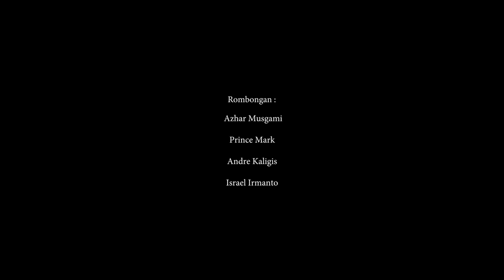Chapter 01 : Matahari Terbit Gunung Lokon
Pendakian Kawah Gunung Lokon.
Gunung Lokon terletak di Kota Tomohon dan menjadi jalur treking paling ramai di Sulawesi Utara. durasi pendakian dari pintu rimba menuju campground Gunung Lokon sekitar 15-60 menit perjalan, dengan kemiringan sampai 30 Derajat.

Song :
Eross - Tak Pernah Berhenti Berjuang.
Banda Neira - Matahari Pagi
Angsa & Serigala - Muda Tanggu dan Perkasa.

Terima Kasih untuk :
- Bang Azhar
- Bang Andre
- Cing.

Social Media.